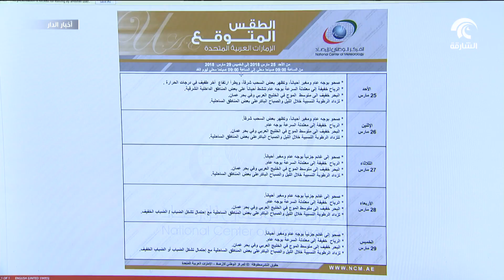استمرار المنخفض الجوي المداري وسط بحر العرب وعدم تأثر الدولة به بشكل مباشر